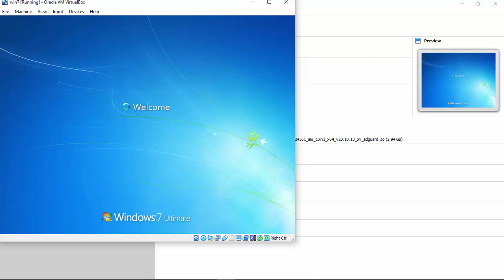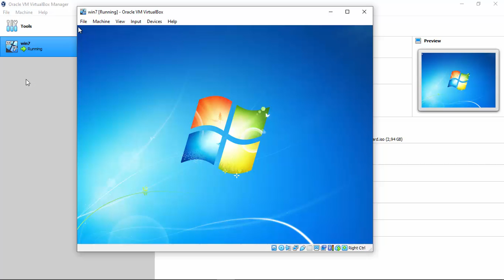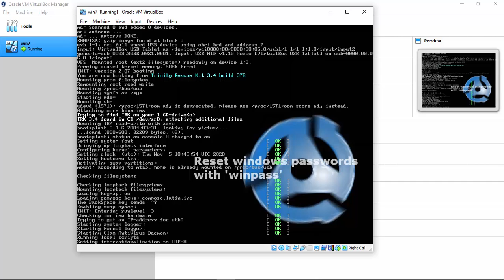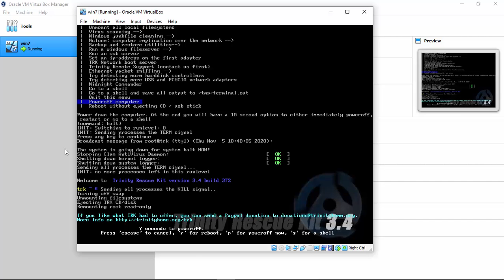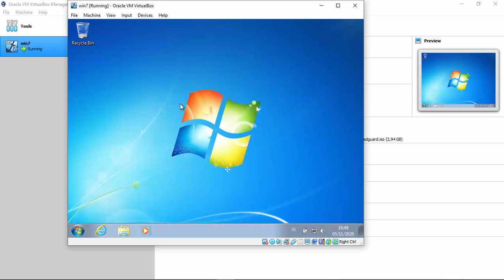Sistem Operasi | Membobol login sistem operasi menggunakan Trinity Rescue Kit